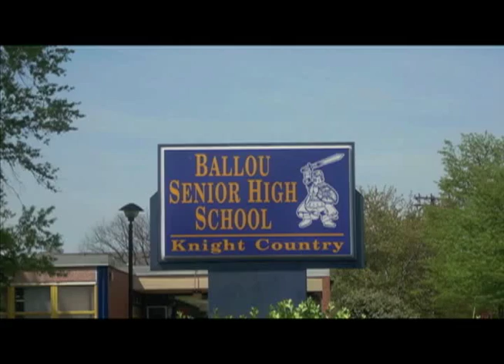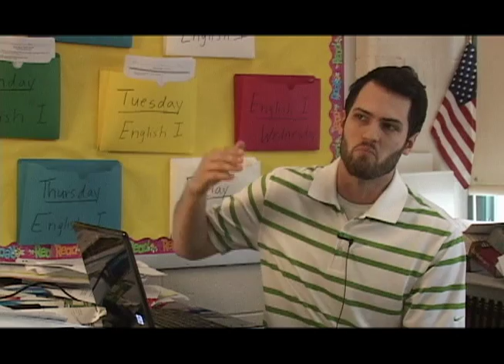The New Ballou: Academics at Balou Senior High School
With its broken windows and rundown building, located in Southeast, Washington, D.C., Ballou Senior High School undoubtedly has its stereotypes.

But what's happening on the inside paints a different picture.

With an ambitious principle, a relentless staff, and courageous students, Ballou Senior High School has a goal: to become the best school in Washington, D.C.

"The New Ballou" is a short film created by Keith Osentoski, Samantha Stone, and Kate Merowski.  The three are students at the George Washington University's School of Media and Public Affairs.